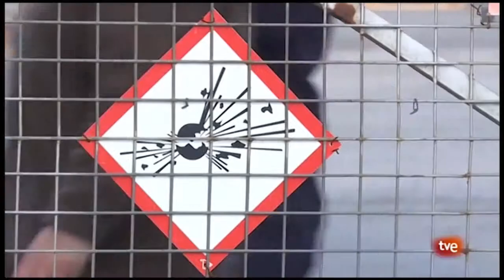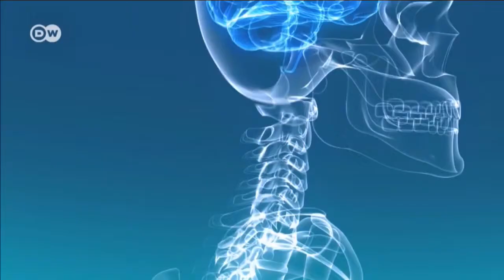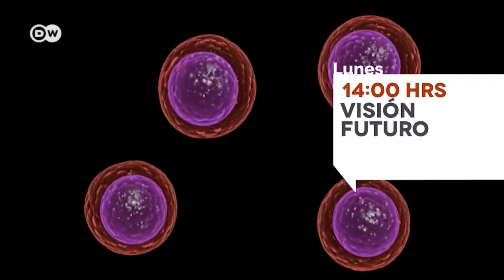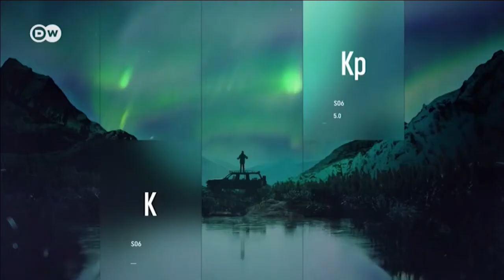LaEntrevista con Ricardo Quiñonez candidato a la alcaldía capitalina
Ricardo Quiñonez es candidato a la alcaldía por el partido Unionista.  Actualmente es el alcalde de Ciudad Capital.